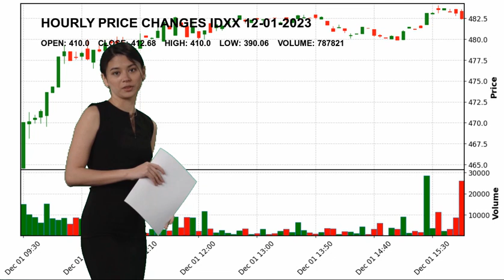IDEXX Laboratories, Inc. IDXX Stock Price Analysis Today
IDEXX Laboratories, Inc. IDXX Today.
December 01 IDEXX Laboratories, Inc. Hourly Price Changes of IDEXX Laboratories, Inc., which closed yesterday at $412.68 and started the day at $410.0.
IDEXX Laboratories, Inc. reached maximum $410.0 today. And the lowest stock price was $390.06 .
Diagnostics & Research Healthcare Mr. Jonathan J. Mazelsky IDXX IDEXX Laboratories
 Inc. IDEXX Laboratories
 Inc. NASDAG Stock Price IDXX Price IDEXX Laboratories
 Inc. Price IDXX Stock Price IDEXX Laboratories